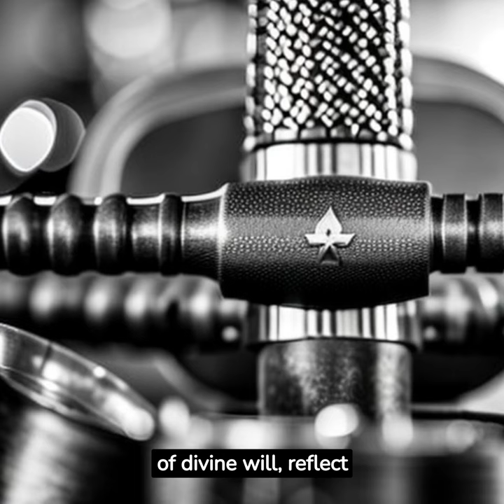Exodus Chapter 28 Royal Garments of Purpose Drawing Motivatio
Exodus Chapter 28 unveils the intricate priestly garments, weaving a motivational tapestry of purpose and significance rooted in the Messianic foreshadowing of Christ's role.

The high priest's ephod, breastplate, and turban symbolize Christ's multifaceted attributes, inspiring believers to embrace their own unique callings.

The Urim and Thummim stones remind us of Christ's role as the perfect revealer of God's will, guiding our decisions with divine wisdom.

Exodus 28 underscores the importance of consecration, urging believers to dedicate themselves wholly to God's service, just as Christ gave Himself for us.

As we reflect on the priestly vestments, we're motivated to embrace our identity in Christ and fulfill our roles as a chosen generation, a royal priesthood.